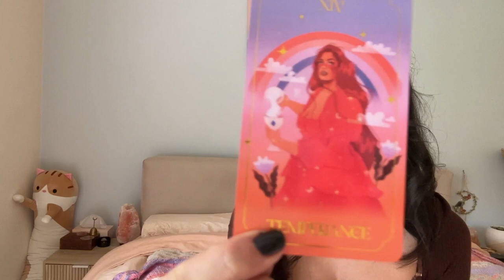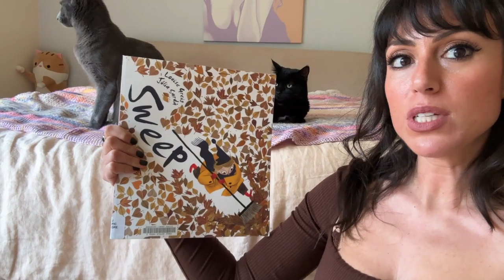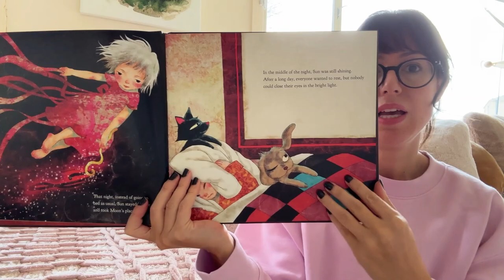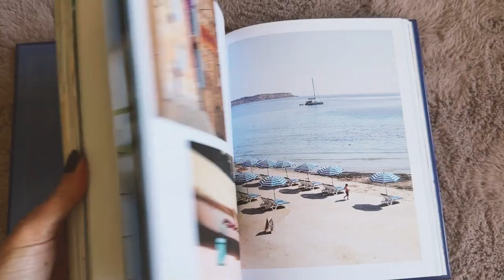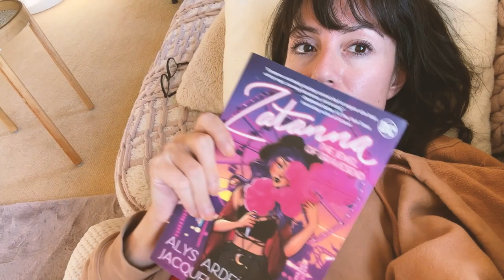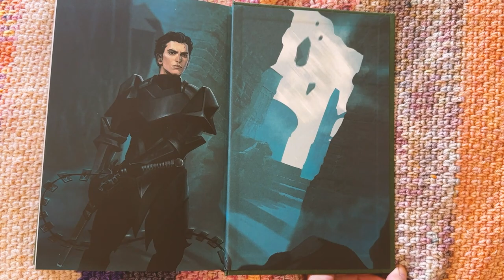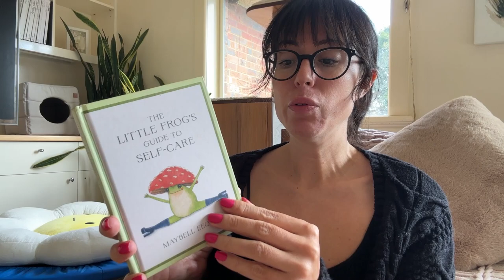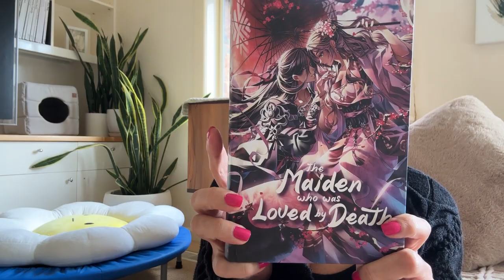september book reading VLOG | 12 books | Arthurian legends, maltese cooking, babes on bikes and more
What I read this week: 12 books

00:00 intro
00:50 Never Lie by Freida McFadden
02:30 Starlings by Amanda Linsmeier
11:10 glass castle by jeannette walls
14:00 Dark Archives: A Librarian's Investigation into the Science and History of Books Bound in Human Skin by Megan Rosenbloom
18:00 water fasting
21:00 Malta: Mediterranean Recipes From The Islands
Bajada, Simon
21:40 Junkwraith (Junkwraith, 1)
Richey, Ellinor *
22:45 Beyond the Veil tarot and astrology
25:25 Zatanna: The Jewel of Gravesend by Arden, Alys *
27:00 Bonesmith (House of the Dead, #1)by au Preto, Nicki
30:30 Accidentally Compromising the Duke (Wedded by Scandal, #1) by Reid, Stacy
33:38 Bicycles & Broomsticks: Fantastical Feminist Stories about Witches on Bikes by Blue, Elly
39:50 Zhara (Guardians of Dawn, #1) by Jae-Jones, S.
41:15 Foxglove by Adalyn Grace
43:30 Morgan Is My Name by Sophie Keetch